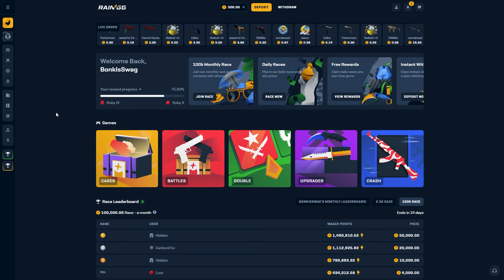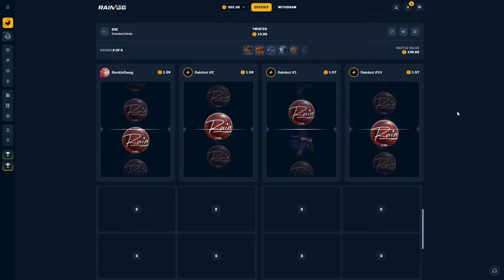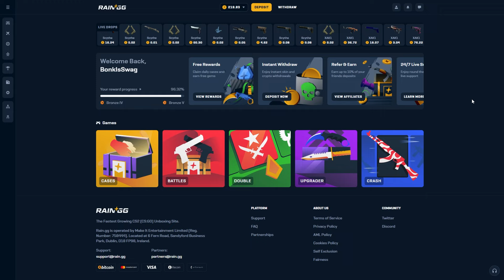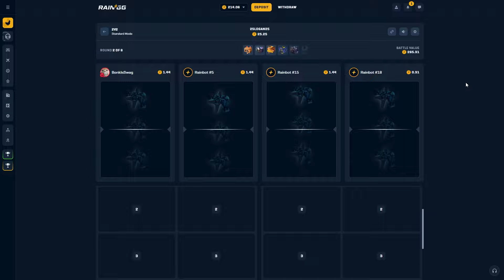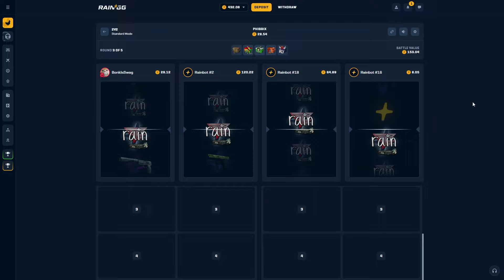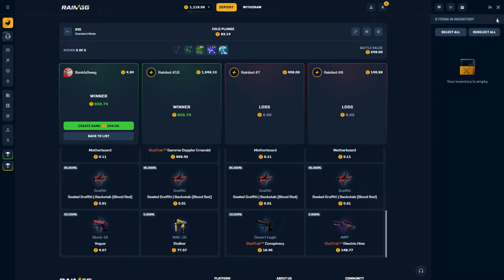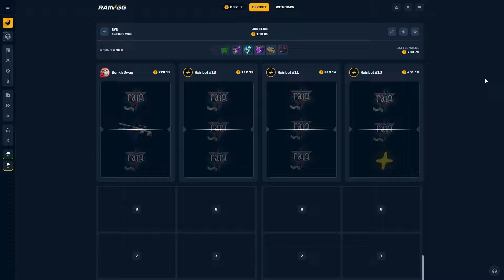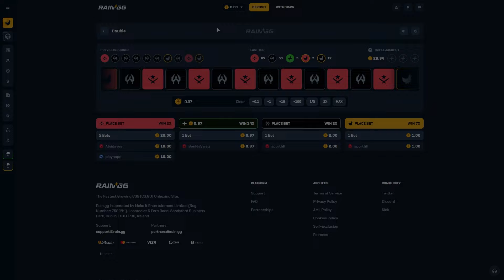These Degen Battles Paid HUGE!! (RAIN.GG)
catch me streaming Mondays, Wednesday and Fridays 3pm Est!

thanks
for keeping my company!

thanks for reading all this junk!